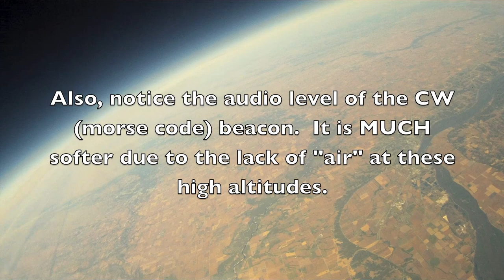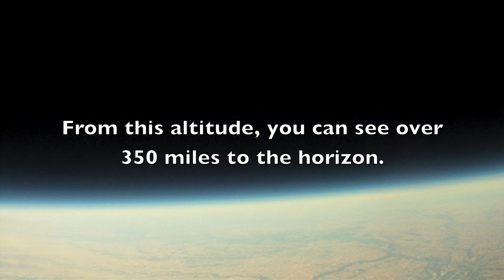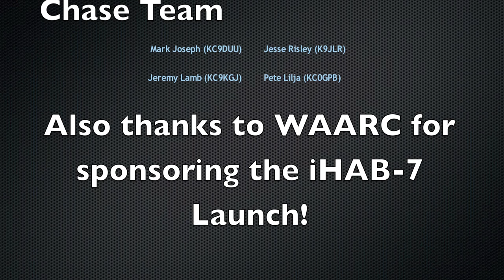iHAB-7 Launch Video - [HD]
First, we are thankful for everyone who participated in the iHAB-7 launch. What a GREAT way to spend a beautiful Iowa fall day! iHAB-7 was a picture perfect flight! The propulsion team did a fantastic job getting the balloon filled to specifications, which gave iHAB-7 a perfect 5.5m/sec ascent rate. The balloon stayed aloft for 1 Hour - 51min, reaching a burst altitude of 85,290ft and traveling 33 miles down range. COLD temperature at altitude, lowest temperature recorded inside the payload reached -8 °C or 17.6 °F. The recovery team had the rare opportunity to get a visual on the payload at 8,000 feet on its decent, and witnessed it land in a freshly harvested cornfield SE of Morning Sun, Iowa.

Signal reports are still coming in on the 40 Meter beacon. UHF Simplex repeater worked as well as it could. Being a "Parrot" it is a little more challenging to work, but some folks were able to make QSOs.

A special thank you to the Washington Area Amateur Radio Club for their sponsorship of the iHAB-7 Launch! Also, thank you to Mark Joseph (KC9DUU) - Jesse Risley (K9JLR) - Jeremy Lamb (KC9KGJ) - and Pete Lilja (KC0GPB) for chasing with us!

Marshall Dias
W0OTM